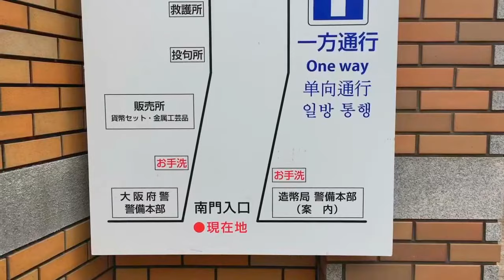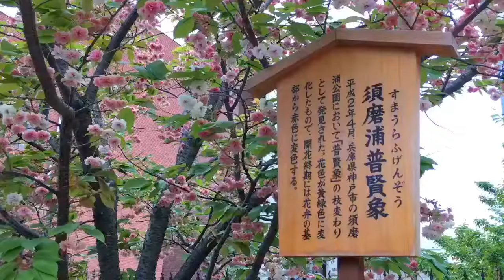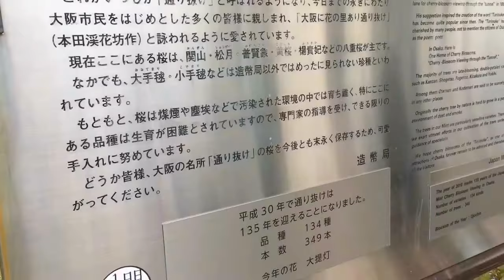造幣局桜の通り抜けに行ってきた！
今年は開花が早めだったからか散り始めている桜もわりとありました…